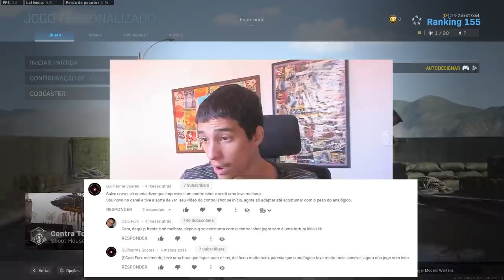PRECISÃO DO PC NO CONTROLE